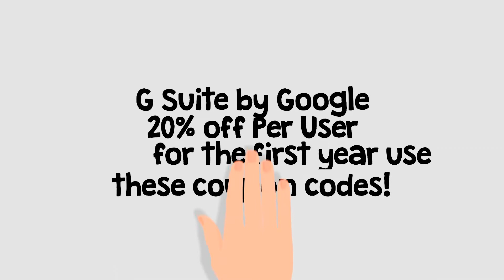How to Get 3 Stars Without Power Ups Angry Birds with Friends Weekly Tournament All Levels February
How to get 3 stars No Power Ups on Angry Birds Friends on Facebook Weekly Tournament

Tips and Donations go to the csspostal YouTube channel improvement Fund

February 24 2018 Level 1,2,3,4,5,6

If you like the challenge or don’t have the money for powers ups like me, following this tutorial will get you 3 stars for free by not using No Power Ups No Boosters.

Basic Plan 3CJ6X6EHUAYGCAF
Business Plan 3C6UG4WEWXJ4D39

Amazon Wish List